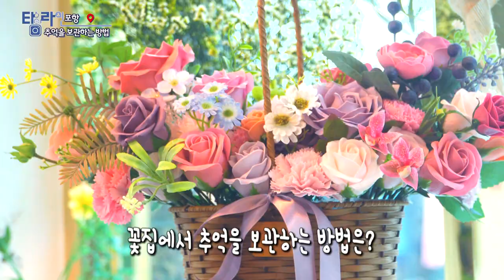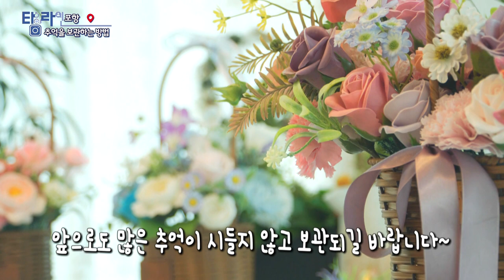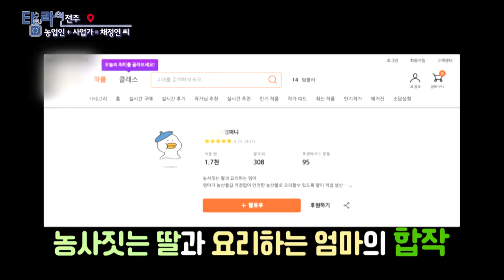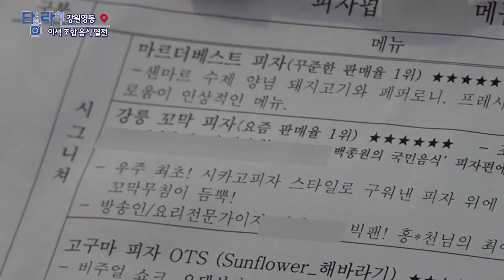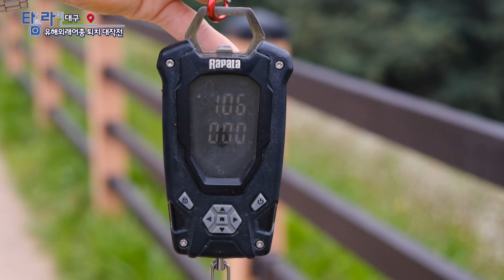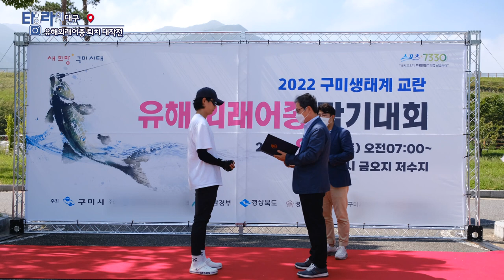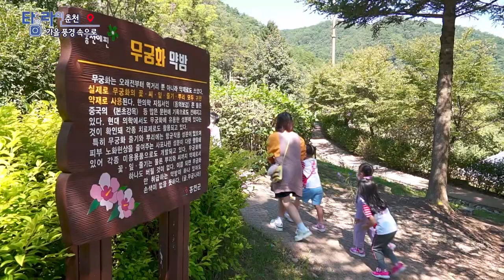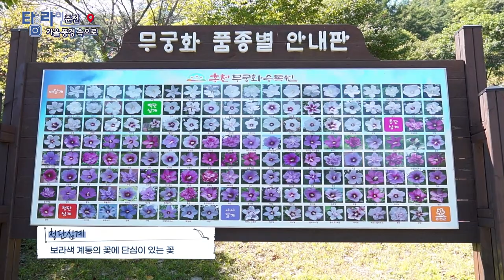[TV매거진 타임라인] 9월 28일 전체방송 다시보기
9월 28일(수) 방송

포항 - 추억을 보관하는 방법
전주 - 음식을 만드는 채정연 씨
강원영동 - 이색 조합 음식 열전
대구 - 유해외래어종 퇴치 대작전
춘천 - 가을 코스모스와 현대조각전